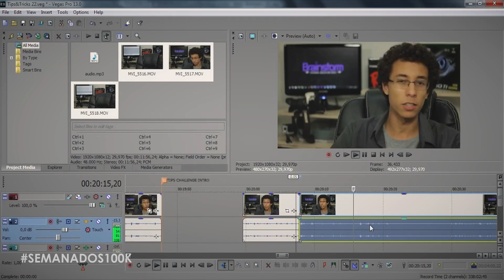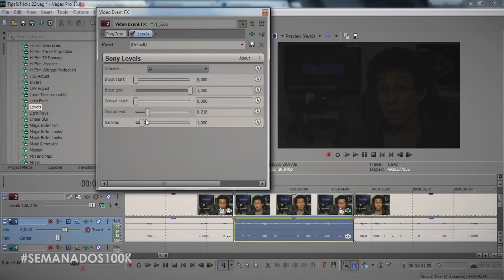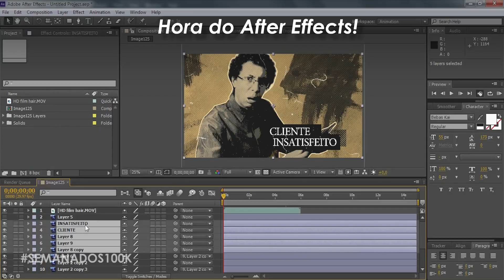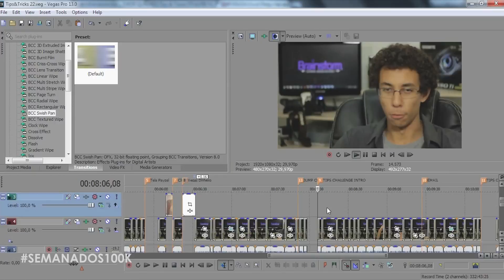TIPS&TRICKS: BREAKDOWN! - Speed Edit/Hyperlapse //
▶ Curioso sobre como o TIPS&TRICKS é editado? Dá uma olhada!
★ Duração total da edição: 4h43min15s